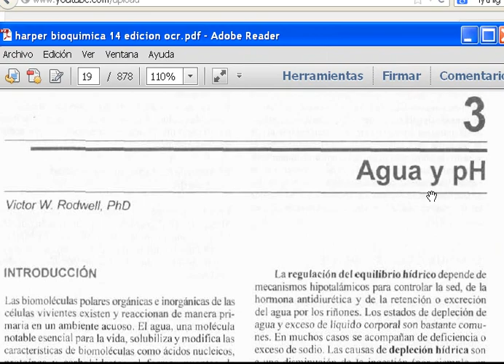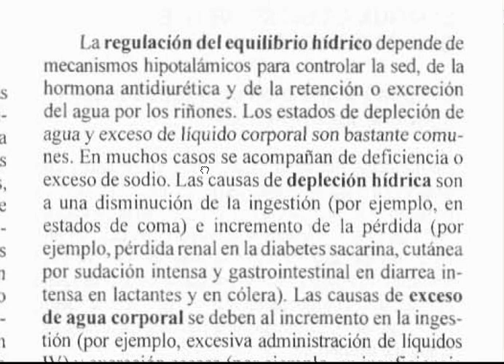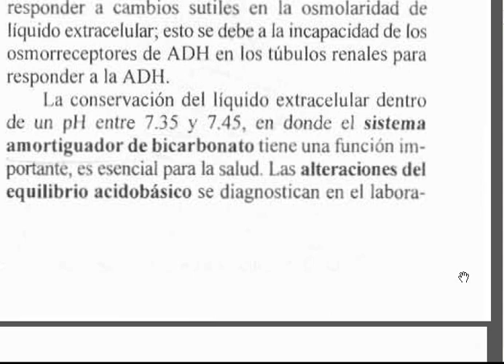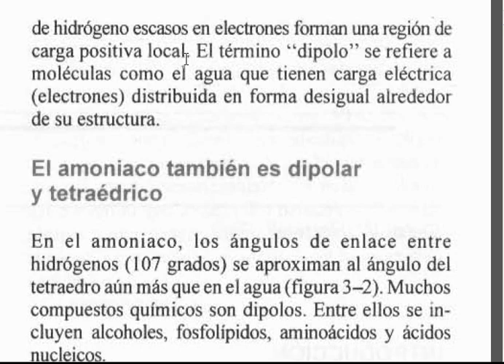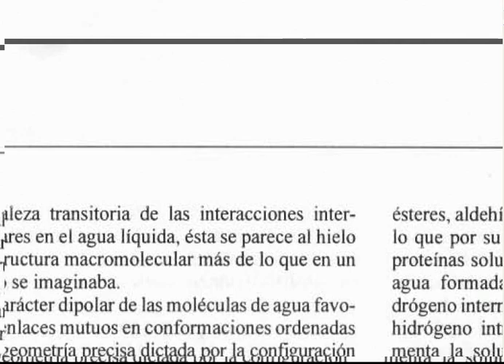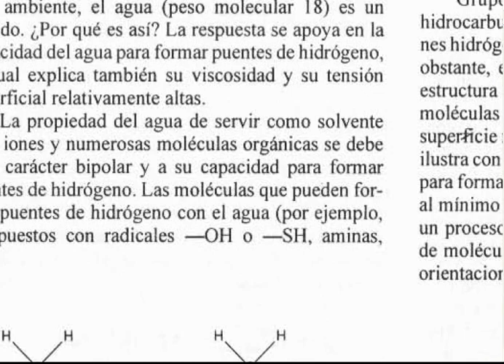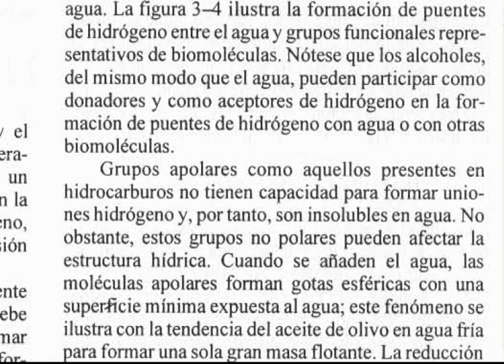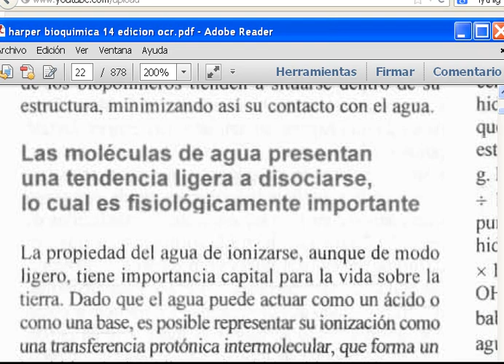AGUA Y PH CAP.3A, HARPER BIOQUIMICA PAG 19 PDF